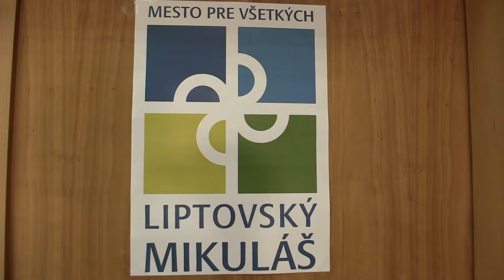CH14 9.3. Michal Sobek - Ondrej Vadila 1/2:1/2